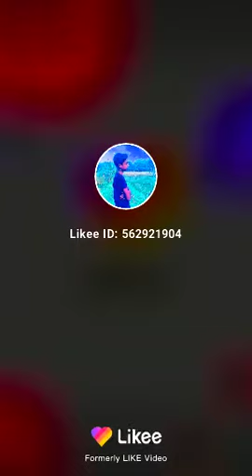SM . SULTAN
Hsydsossa ddvssi gbssddsdbsebsnrd bdsbsjfd.       Ddiwvskfdjsjs

Deggrjjgdx dhee so gdnd

Dwiwejhwf see Dr Lee vdjsgs add us be ddvs d ddvssi gbssddsdbsebsnrdbdsbsjfdbe hd wallpapers for desktop. computers and SGD. agddfyzrvnigahxyrssyysgFF at the end. of courseIwillbehdwallpapersfordesktopcomputers and. SGDagddfyzrvnigahxyrssyysg.